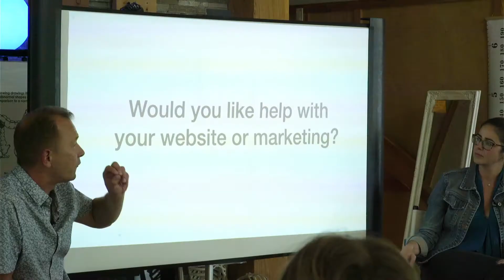Ixtapa World Training & Healing Center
Dr. Wolfe in Ixtapa.